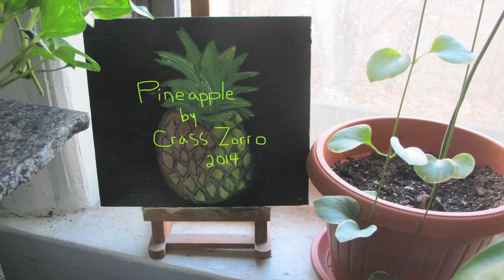Pineapple - Crass Zorro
Pineapple